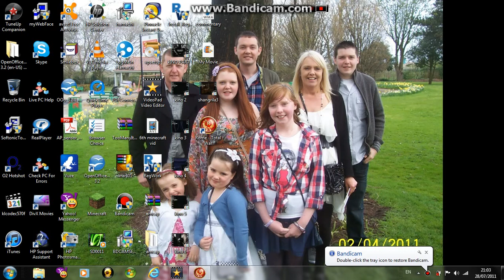Rome Total War playthrough:eps 2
The 2nd part of my playthrough.Leave a like plzzz it helps my channel get noticted.